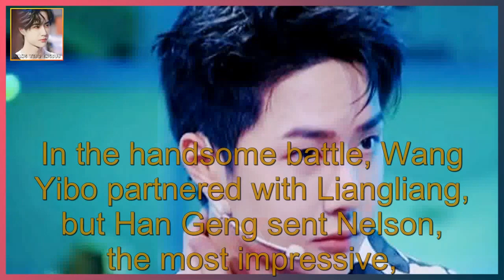For the number of towels for the four captains of "This Is Hip-hop 4", Zhang Yixing got 16 and WY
WANG YIBO ENGSUB 2021/08/21: For the number of towels for the four captains of "This Is Hip-hop 4", Zhang Yixing got 16 and WY